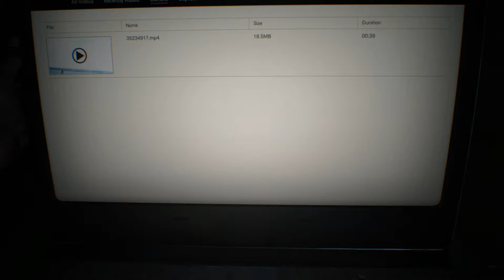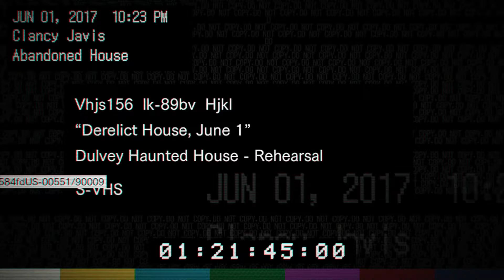WELCOME TO THE FAMILY - RESIDENT EVIL 7: BIOHAZARD PART 1 - (1080p60fps XBOX SERIES X)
With his wife going missing 3 years ago Ethan Winters seemed to give up all hope his wife was still alive. That was untill he received a video message from her even though she told him not to come he came anyway. He's then thrusted into a house of horrors with even his own wife attacking him at times. The entire family is after you and each has been mutated in their own horrific way due to a new type of infection.  a return to form and a new take on the resident evil formula taking on first person perspective and returning the old horror of Resident EvIl can you survive the nightmare or be consumed by the mold?

This Playthrough of Resident EvIl 7:BIOHAZARD will include all missions, bosses, cutscenes and ending